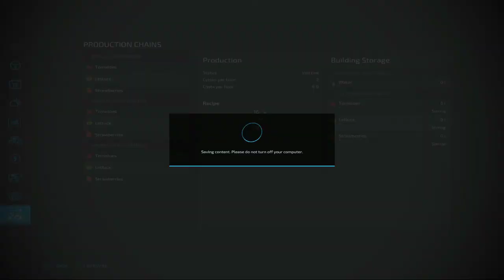POKRECEMO PROIZVODNJU POVRCA STAKLENICI FARMING SIMULATOR 22 EP.2